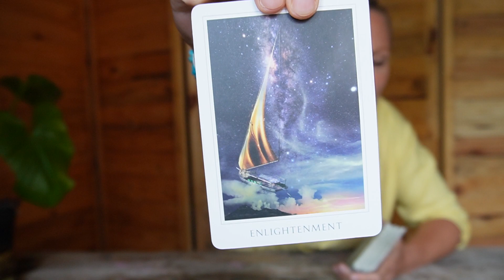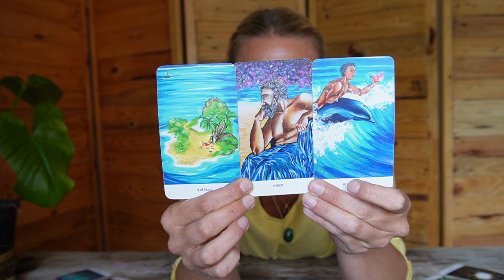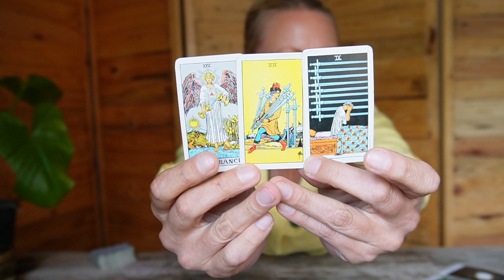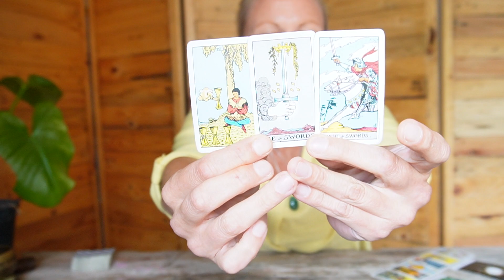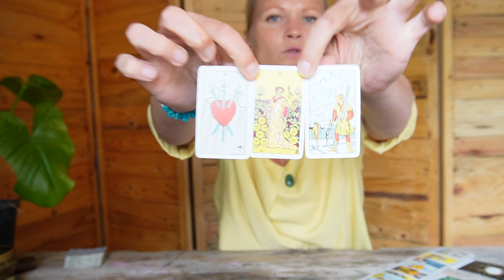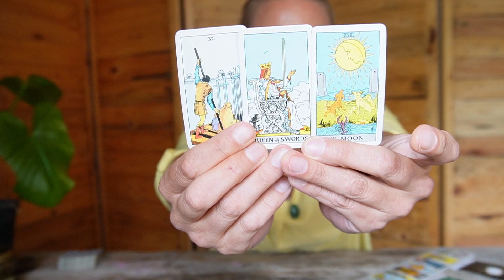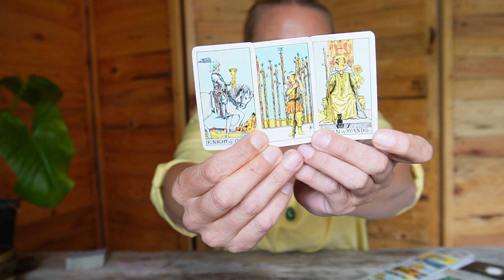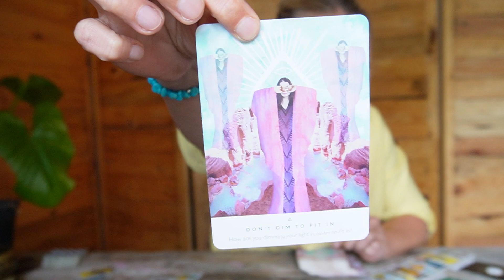LEO | The World Needs You!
⭐ EXTENDED READINGS 'Honesty Box':
- Suggested Cost: £4 or U$5

I appreciate your Likes, Shares and Subscribes as it not only helps my channel but connects us all. Much love and light to you, Robyn xx

⭐ PERSONAL READINGS:
- Online face-to-face reading + downloadable video links (30min/60min/90min)
- Remote audio recordings answering one question (10min)